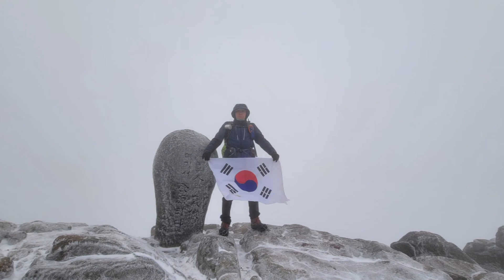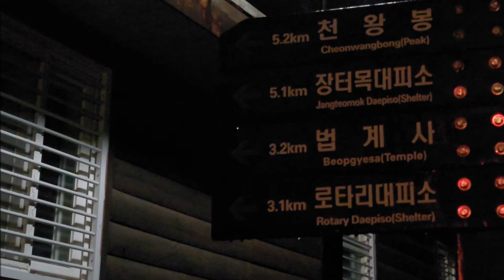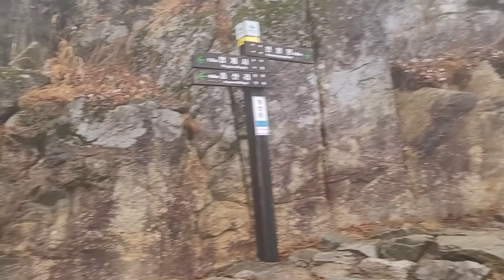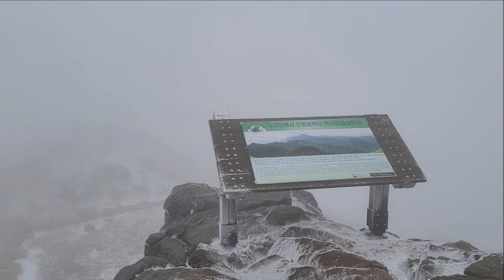지리산 천왕봉 삼일절 2022. 03. 01